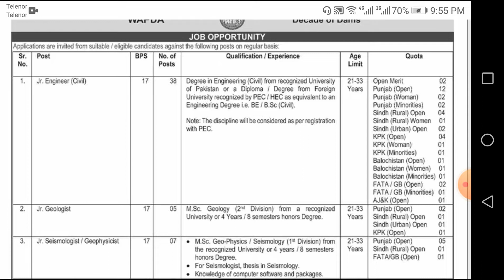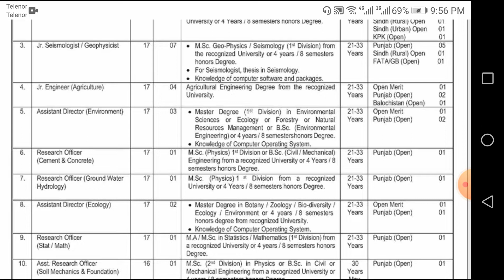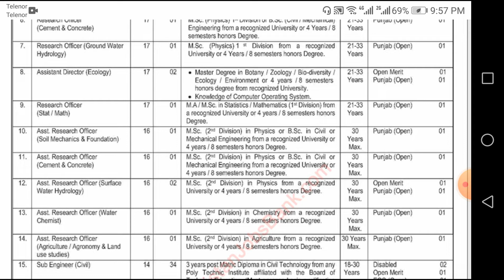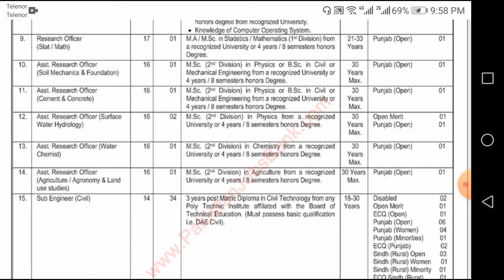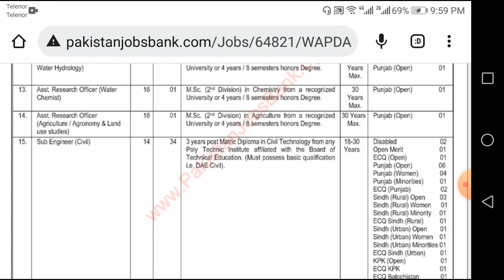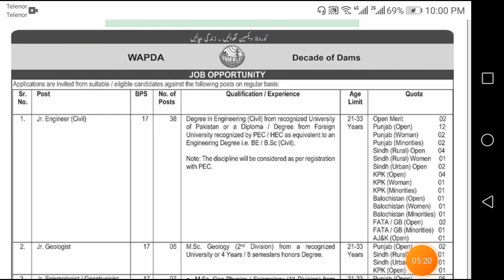Wapda jobs 2022, Assistant Director, Research Officer, Engineer jobs